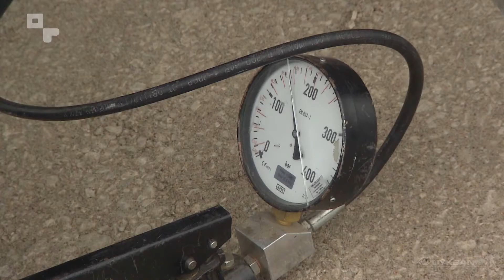Powiatowa 17. Odc. 86/2017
W programie:
1. Odnowiona elewacja dworca w Puszczykowie
2. Przebudowa ulicy Poznańskiej w Konarzewie
3. Remont drogi w Zalasewie
4. Nowa makieta kolejowa w Borówcu